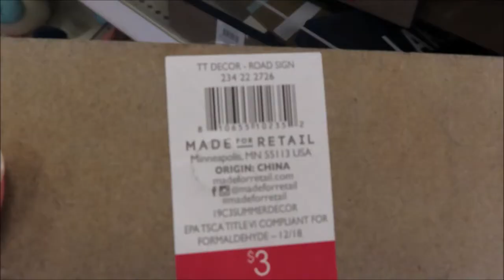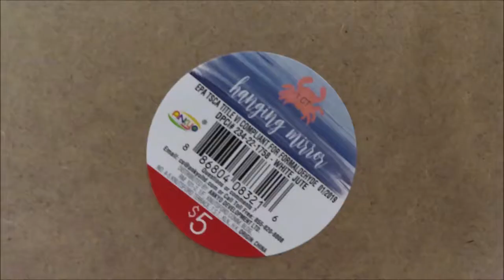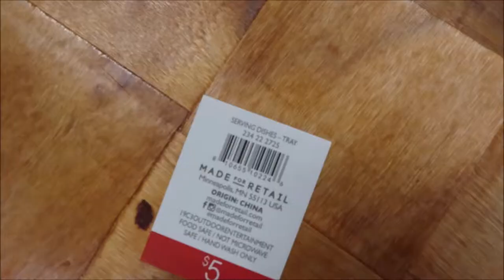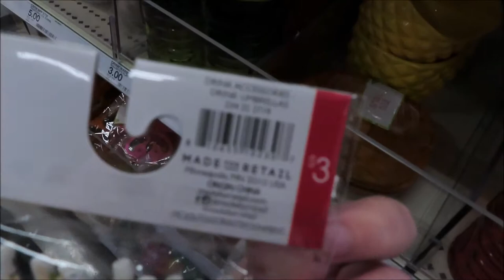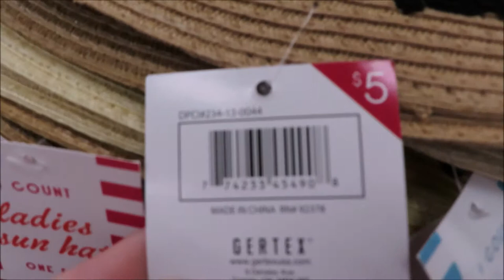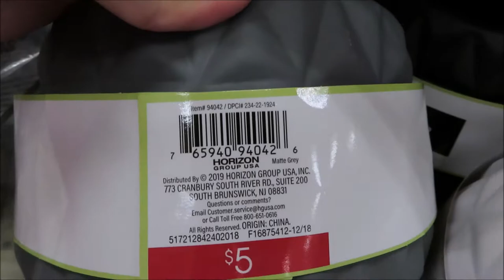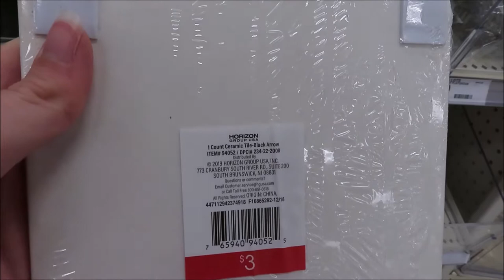Target Dollar Spot | Summer and Gardening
We went to our local Target to see what they had out in the Dollar Spot. So many cute decorations for a Luau, Summer Party, and cute things for Planting and Gardening! I had to grab the white planter and one of the Ceramic Plant Holders for myself!